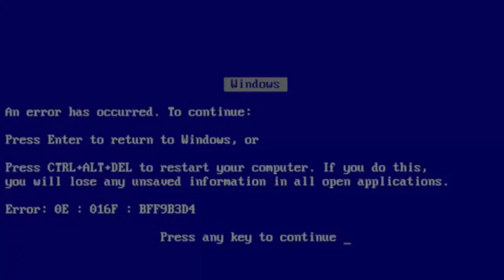TOP DICA FINAL PARA INICIANTES NO NXB !!! - NARUTO X BORUTO NINJA VOLTAGE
Nesse video vou dar a ultima dica e talvez a mais importante pra quem está começando a jogar o game naruto x boruto ninja voltage :)